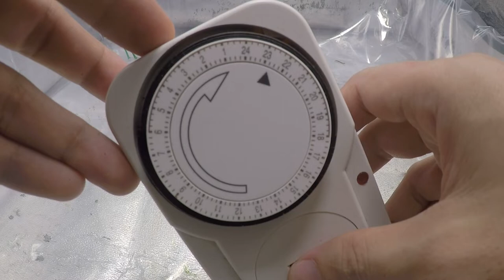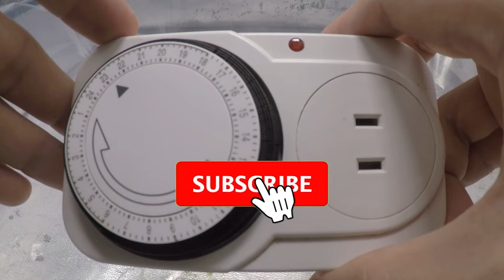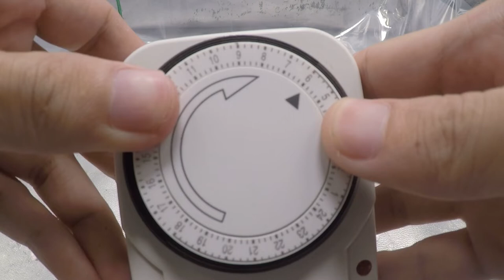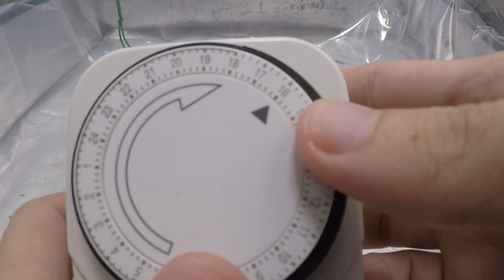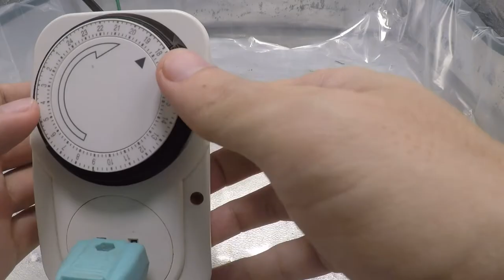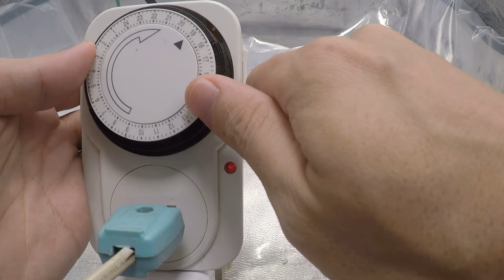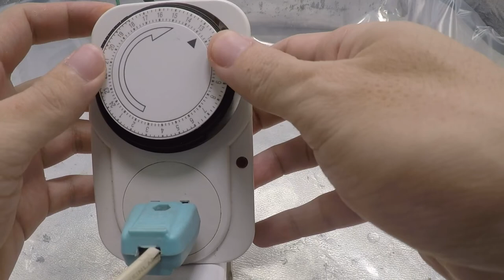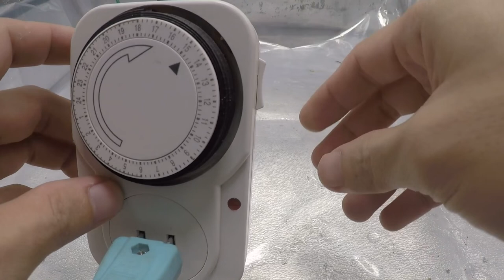Paano Gamitin ang Auto Timer Switch - Electro-Mechanical -Indoor/Hydroponics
Ginagamit ang auto timer switch para awtomatikong i-on at i-off ang ilaw at pump sa mga indoor hydroponic setup. Alamin kung paano ito gamitin.

MGA BAHAGI
0:00 Introduksiyon
0:35 Para saan ang timer switch?
0:51 Bakit kailangang patay-sindi ang ilaw?
2:33 Ano ang gamit nito sa mga pumps para sa hydroponics?
3:51 Mga bahagi ng auto timer switch
6:53 Paano i-set up ang dial
15:22 Iba pang mga klase ng auto timer switch
16:19 Paglalagom/review
16:55 Mga kailangang tandaan para ligtas
16:36 Maraming salamat!

SALAMAT!